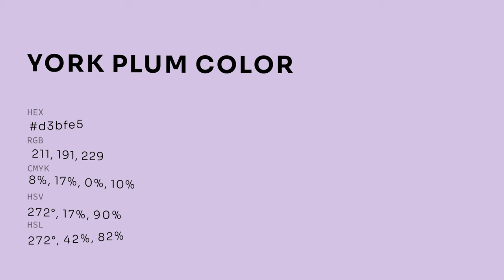York Plum color d3bfe5 hex color - Violet color - Cool color d3bfe5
What color is York Plum ? d3bfe5 hex color - Violet color - Cool color d3bfe5

Hex d3bfe5 Color Code is also known as York Plum color.

Hex d3bfe5 Color code in RGB color code model is created after adding 82.75% red color, 74.90% green color and 89.80% blue color.
Hex d3bfe5 Color code in CMYK color (process color) code model is generated after subtraction of 7% cyan, 16% magenta, 0% yellow and 10% black.